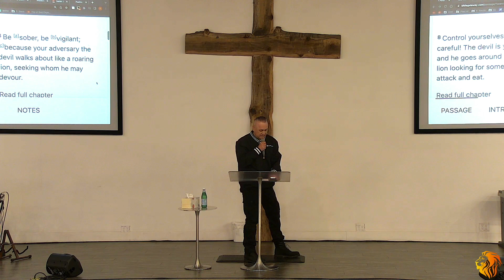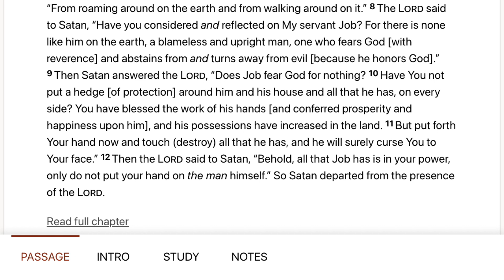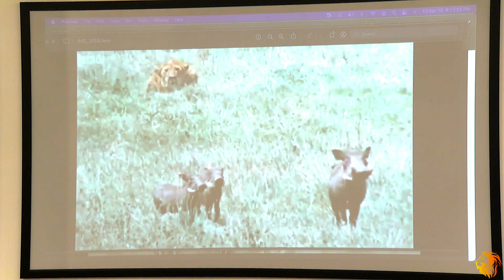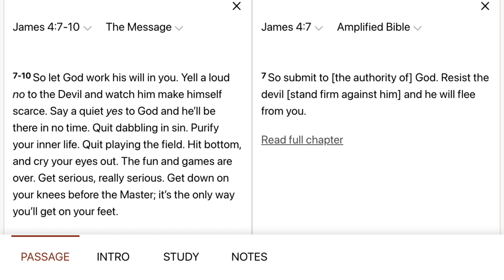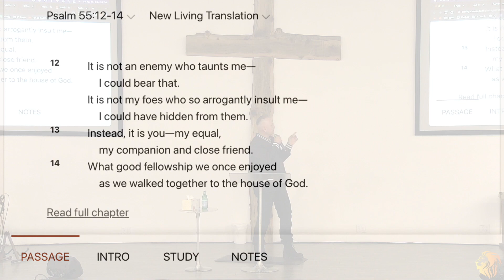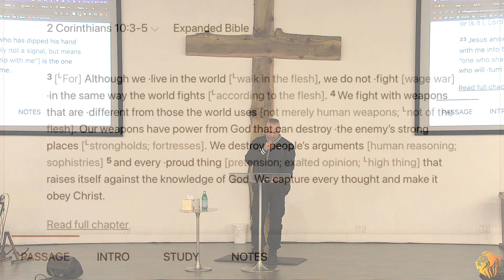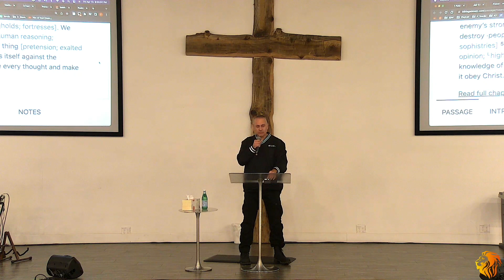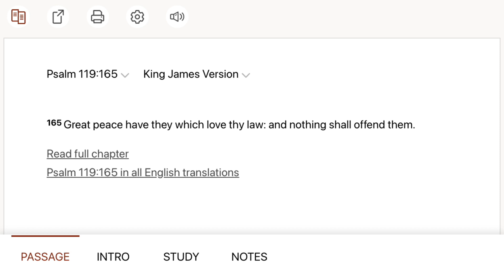Your Offense is a Lie! - Elder Daniel - Friday 4/16/22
2 Corinthians 3:17  (TPT)  Now, the “Lord” I’m referring to is the Holy Spirit,[a] and wherever he is Lord, there is freedom.